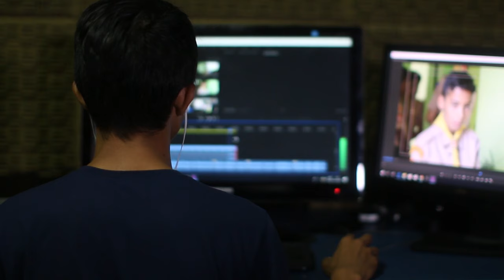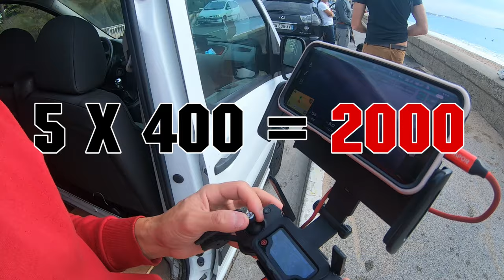Comment GAGNER 2000 euros par mois en tant que VIDÉASTE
🔴 QUI SUIS-JE ? 🔴

Je te parle de comment te lancer en tant que vidéaste pour en faire ton métier et gagner 2 000 euros par mois.

Voici la stratégie dans cette vidéo

▬▬Sommaire▬▬

00:00 intro
01:18 Gagner 2000 en tant que Vidéaste
02:05 le principe pour faire 2000 euros par mois
02:45 Faire des Films de mariage en tant que vidéaste
04:25 Faire des Tournages de Clip de rap
06:31 Faire d’autre Tournage vidéos